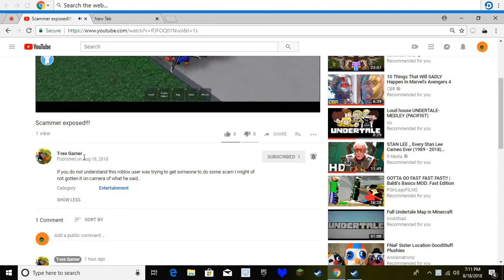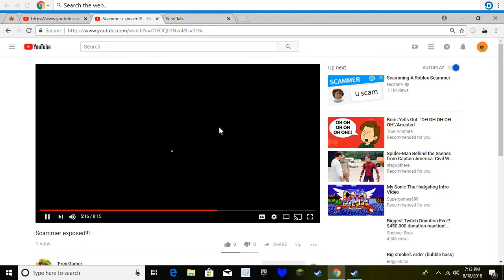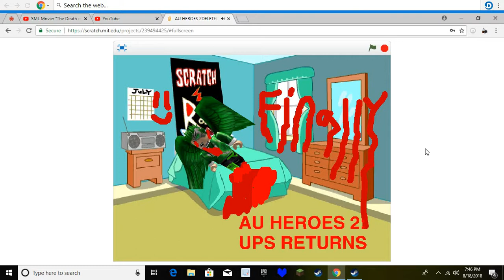AU HEROES 2 DELETED SCENE;THE DEATH OF JACK.EXE